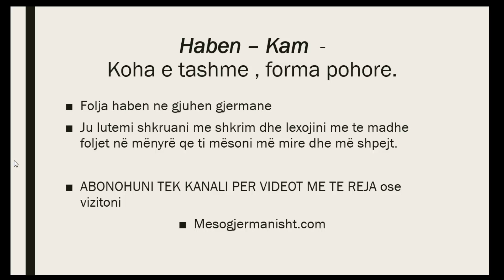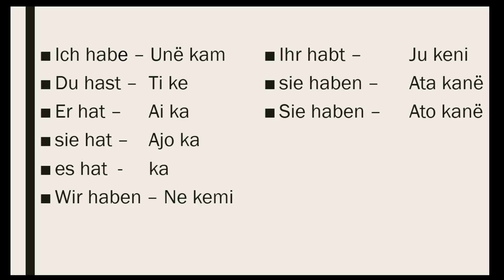Folja Kam(koha e tashme pohore)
Folja kam ne gjermanisht ne kohen e tashme.
Zgjedhimi i foljeve te thjeshta ne gjermanisht.

meso gjermanisht,
gjermanisht per fillestar,
gjuha gjermane,
ligjerata gjermanisht,
gjermanisht a1,
deutsch albanisch,
fjalor gjermanisht shqip,
gjermanishtja me pak mundim,
kurs i gjermanishtes,
liber gjermanisht shqip,
gramatike e gjermanishtes,
si te mesojme gjermanisht